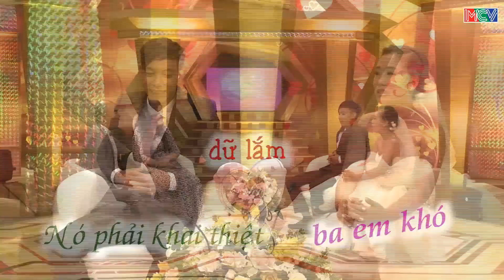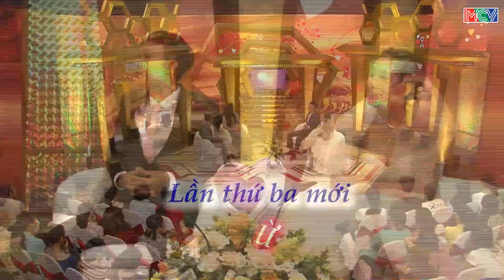Anh con rể nói dóc gặp ngay bố vợ cao tay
Qủa quyết dày có móng tay nhọn
MNET LOVE: là kênh Youtube (Facebook) về chủ đề tình yêu. Nơi đây là nơi chia sẻ các chương trình truyền hình/ gameshow hot nhất về tình yêu, đem đến cho bạn tiếng cười và những cung bậc khác nhau của tình yêu.  Bên cạnh đó kênh cũng là diễn đàn kết nối những trái tim cô đơn tìm thấy một nửa của mình. Hãy cùng chia sẻ những câu chuyện tình yêu của bạn với Mnet Love ngay hôm nay nhé